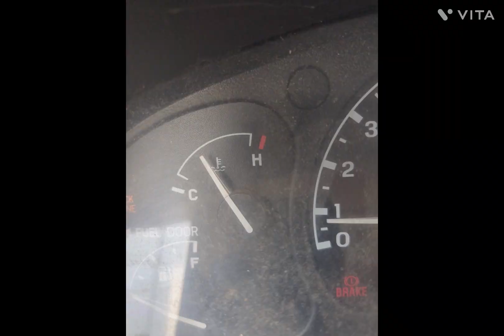what is big bud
what is big bud for the new people to the channel that have never seen big bud